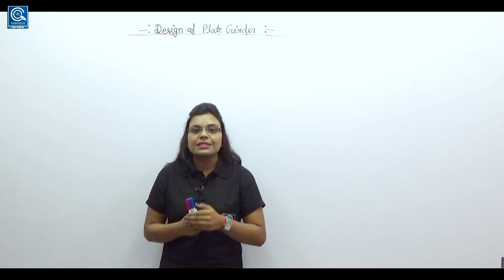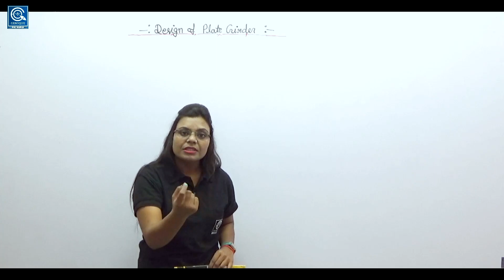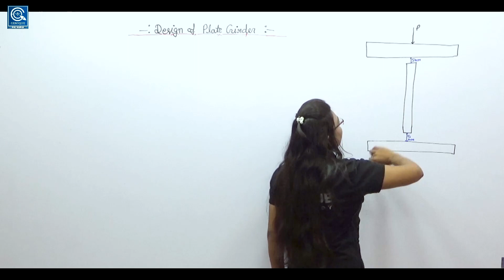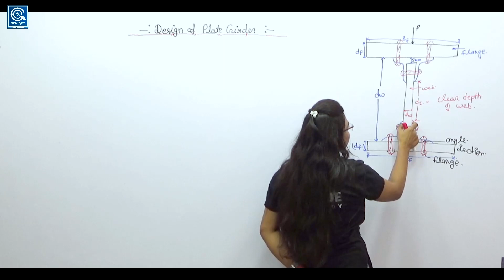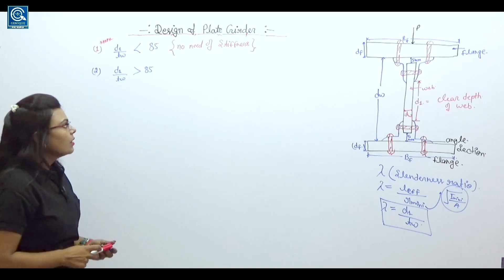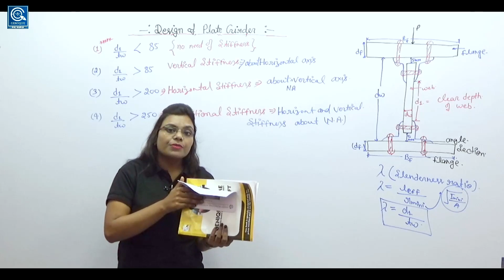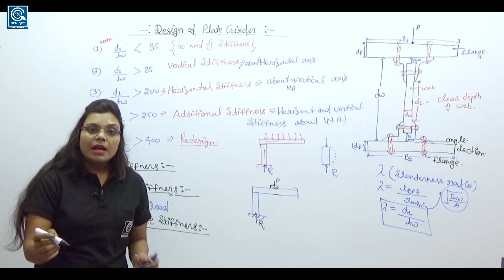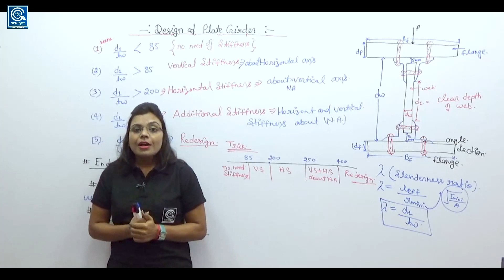LEC 29 II STIFFNERS II SSC JE/ UPSSSC JE/ RSMSSB JE/ UPPCL JE/DFCCIL JE / DSSSB JE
= [Genique JE AE OFFICIALLY GROUP ]

Helpline number:-
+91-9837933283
[10 am to 7pm]